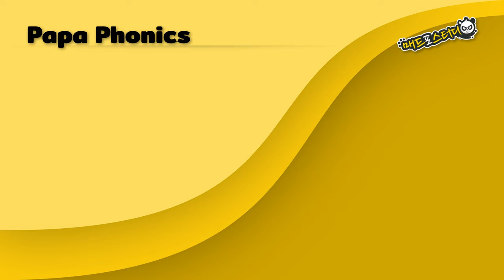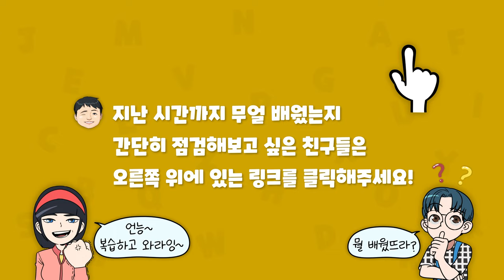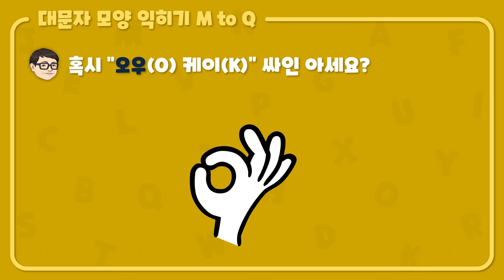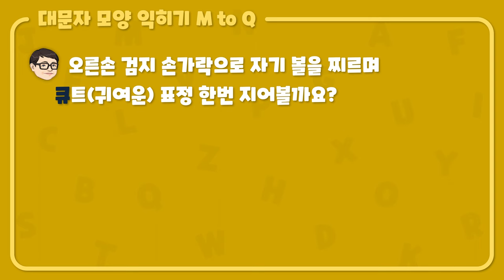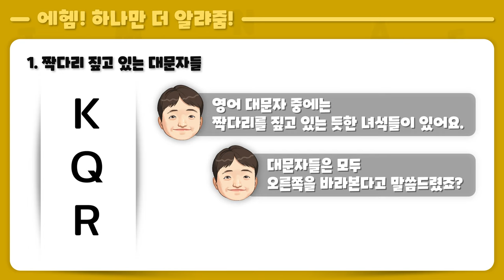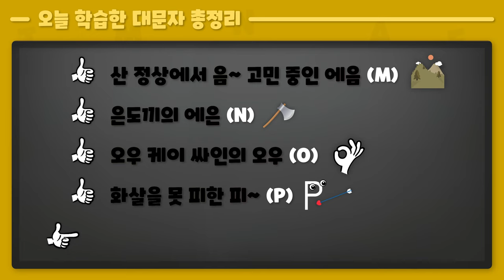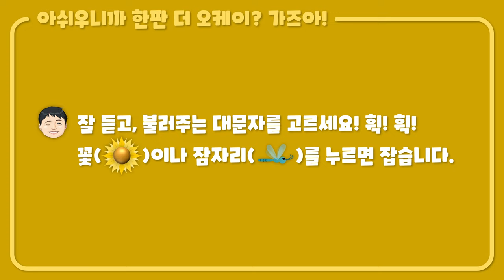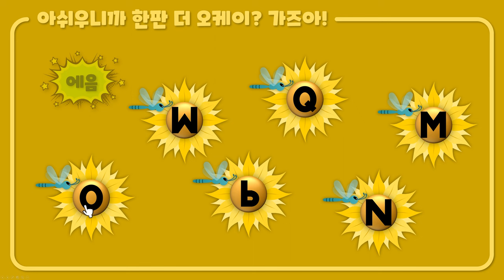[매드포스터디 파파 파닉스 ] Papa Phonics - 01챕터 - 04과 - Alphabet Letters M to Q (알파벳 대문자 M, N, O, P, Q 모양 익히기)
아래 조건을 충족시킨 후 댓글에 이메일을 남겨주시면
영상 속 액티비티와 학습 게임을 직접 해볼 수 있는 링크를 보내드립니다.

조건 1. 오늘 본 영상에 "좋아요"를 누르기
          → 새로운 영상을 볼 때마다
조건 2. "구독" 누르기
          → 이미 한 번이라도 했다면 할 필요 X
조건 3. "구독" 글자 옆에 있는 종 모양을 클릭한 후 "전체"로 설정

01챕터 04과 설명 )

1. 학습 전 테스트 (00:19)

2. 알파벳 대문자 M부터 Q까지 모양 익히기 (01:32)
- 산 정상에서 음~ 고민 중인 에음 (M)
- 은도끼의 에은 (N)
- 오우 케이 싸인의 오우 (O)
- 화살을 못 피한 피~ (P)
- 큐트한 표정 큐~ (Q)

파파 파닉스의 대문자 학습 코너에서는
해당 문자를 연상하는 모양과,
해당 문자의 이름 또는 소리와 연관된 소리를 반복 노출함으로써
학습자들이 자연스럽게 문자의 모양과 이름 또는 소리에 익숙해지게 만들었습니다.
예를 들어,
M은 두 산의 모양에서 M의 모양과, "음~" 고민하는 소리에서 M의 소리를,
N은 도끼와 번개의 모양에서 N의 모양과, "은도끼"에서 N의 소리를,
O는 OK 싸인에서 O의 모양과, 마찬가지로 "오우 케이"에서 O의 이름을,
P는 아래 부분이 터진 B의 모양에서 P의 모양과, 못 "피한"이라는 말에서 P의 이름을,
Q는 귀여운 표정을 짓는 모습에서 Q의 모양과, "큐트"라는 말에서 Q의 이름을
배울 수 있게 했습니다.

3. 에헴! 하나만 더 알랴줌 (03:56)
(1) 짝다리를 짚고 있는 대문자들
(2) N의 방향

4. 총정리 (04:44)

5. 마무리 게임 (05:21)
- 비행기 터치하기 게임
- 잠자리 잡기 게임

학습 대상 )

- 6~8세 영어를 처음 시작하는 자녀들
- 파닉스를 배우고 싶은데 체면 때문에 망설이는 어른들

공통 설명 )

자녀들의 파닉스 교육, 고민 많으시죠?

저도 일반인 영어 컨텐츠를 주로 만들다가
우연히 파닉스 교구와 컨텐츠 개발을 맡게 되면서
파닉스에 관심을 갖게 됐는데,
이게 만만히 볼 분야가 아니더군요.

국내외 유명 파닉스 책들을 10종 넘게 분석하며 느낀 점은,

첫째, 애들은 문자의 모양부터 헷갈려 하는데,
제가 본 책들은 모두 문자를 소개한 후 무조건 외우라고만 하지,
안 헷갈릴 수 있게끔 가르쳐주진 않더라고요.

둘째, Dark L, Flap T, Glottal T 등
미국 영어 발음에는 분명히 존재하는 발음들이 있는데,
이런 것들까지 다루는 책들이 없더라고요.

셋째, 지면을 이용해야 하는 한계 때문인지 몰라도,
대부분의 학습 및 액티비티가 종이를 활용한 것들이더라고요.

제 자녀에게 파닉스를 가르친다면
이런 책들로 가르치고 싶진 않았습니다.

그래서 아빠로서 제 자녀들을 직접 가르치며 만들었습니다.

보시면 아실 거예요.
"이렇게도 배울 수 있구나",
"이렇게나 재밌을 수 있구나",
"이렇게 배우는 것이 훨씬 좋겠구나"라는 것을요.

부모님들은 할 게 없습니다.
그냥 자녀들에게 보여주기만 하세요.
그리고, 기회가 된다면 영상 속 게임을 직접 해보게 해주세요.
재밌다고 난리 부르스(?)를 칠 거예요. ㅋ